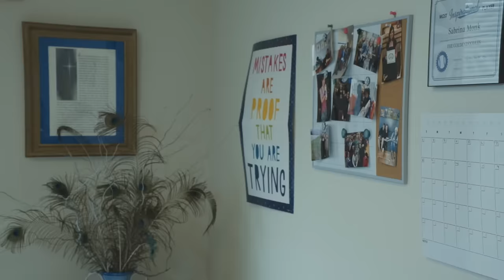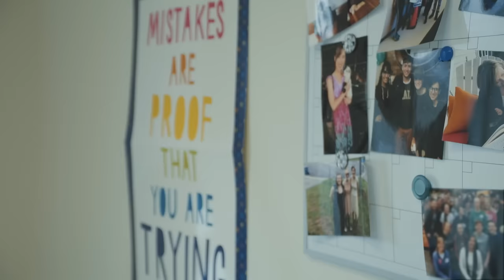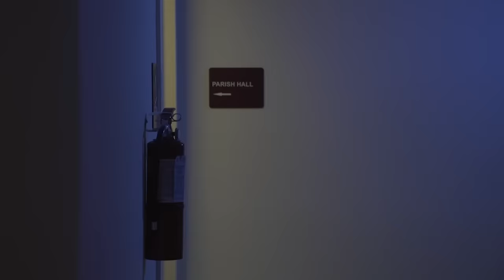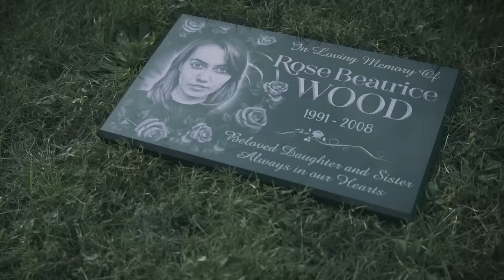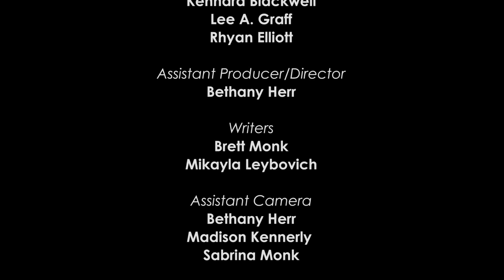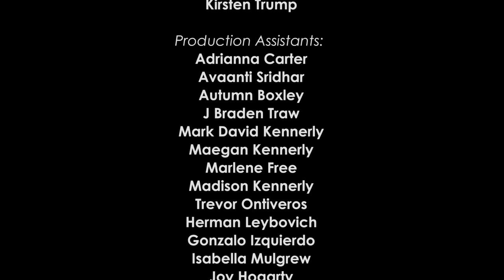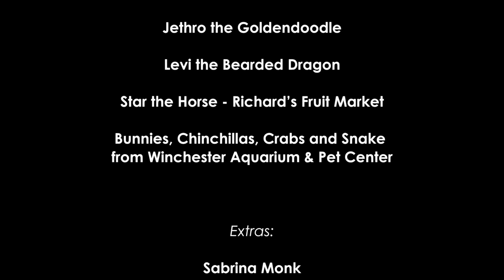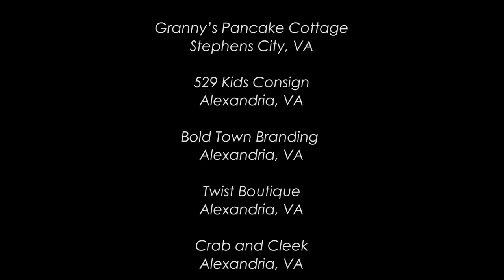Setup / Mount Hideaway Mysteries (Action, thriller, crime) An action Movie about revenge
Amy Bradford, the beautiful small town veterinarian and crime scene investigator, just lost her best friend in a car accident. It seems like the last straw in a series of pain and tragedy that has her questioning her Christian faith and her future. When she learns her friend's death was actually a murder, she must set aside her grief and find the strength to solve the crime, and thwart a cyber-attack on the secret government facility where her dad works. There's a handsome detective in town who may be her true love, or the killer.

"Mount Hideaway Mysteries" is a thrilling film series that revolves around a cozy mountain town named Mount Hideaway and the intriguing mysteries that unfold in its peaceful yet enigmatic surroundings. In this suspenseful saga, a group of young friends, led by their resourceful and curious leader Leeah, takes it upon themselves to solve various mysteries and uncover hidden secrets lurking beneath the surface of their quaint town.

As they embark on a series of adventures, the tight-knit group of friends uncovers long-buried mysteries, confronts challenges, and unravels complex puzzles. Each installment of "Mount Hideaway Mysteries" presents a unique and thrilling story, testing the group's intelligence, resilience, and camaraderie.

With a mix of suspense, drama, and a touch of humor, this captivating series offers a blend of heartwarming moments and spine-tingling intrigue that will keep viewers of all ages eagerly awaiting each new mystery. "Mount Hideaway Mysteries" is a rollercoaster of emotions, where friendships are forged and mysteries are solved, one thrilling episode at a time.

Film genre: crime, mystery, drama

Grab your popcorn, settle into your favorite spot, and let's embark on a cinematic journey together. "More Movies in English" – where movies and TV shows come to life!